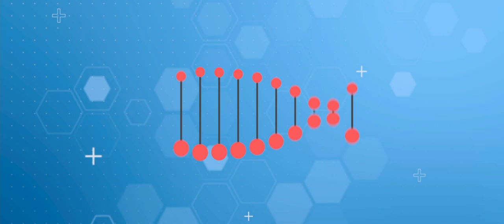RVx's Paul Predki and Dr. Ed Gershburg sit down to discuss the Latency Study behind RVx201 and 202.